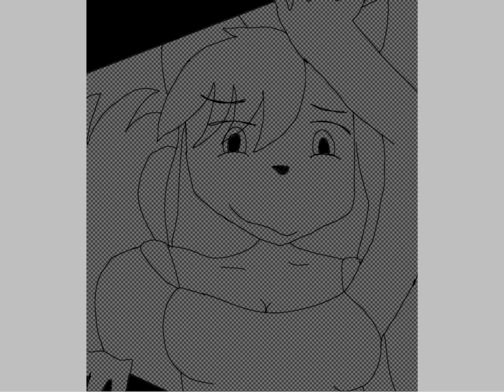GIFT FOR @XSilas_StarX ! Hope you enjoy it! :)